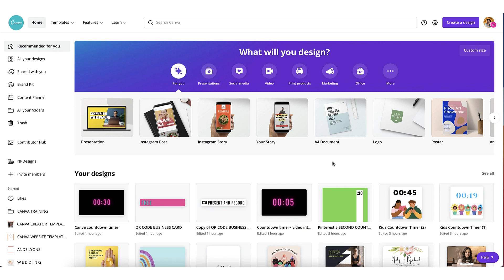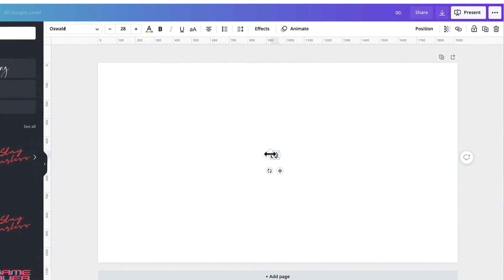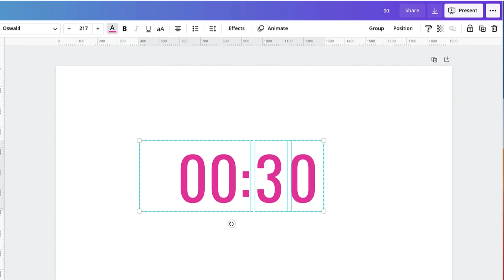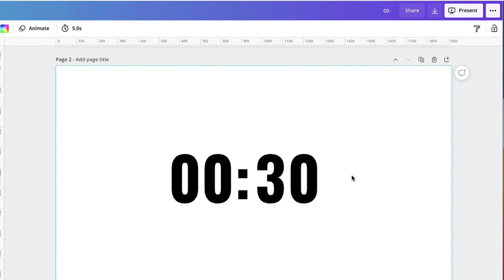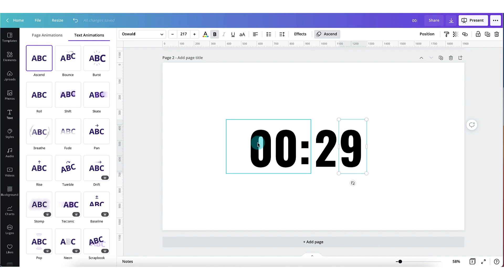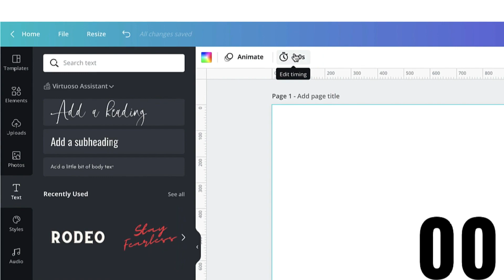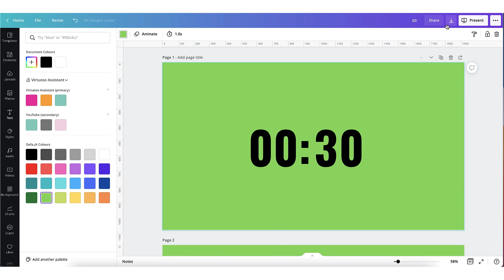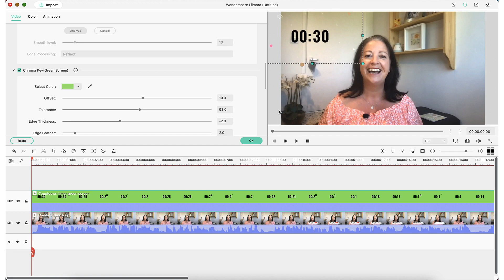Canva Tutorial | How to Create a Countdown Timer Video in Canva for FREE!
Canva Tutorial: How to Create a Countdown Timer Video in Canva  // In today’s Canva tutorial you’re going to learn how to create a unique countdown timer video for FREE!!

Follow my 5 easy steps to create your own countdown clock that nobody else has seen before.

It doesn’t matter if you want to make a 30-second countdown timer or a 5-minute countdown timer.  Once you learn the technique you can use it to create any kind of countdown video.

I’ll show you how to animate the template using Canva’s ‘timer’ feature so that it counts down each second.

Once done I’ll show you how to download your completed timer as a video and then add it to your video editing software.

L I N K S   &   T O O L S